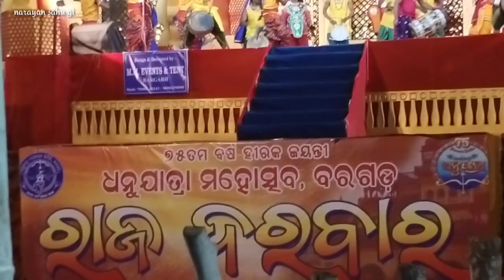dulkuche kansa darabar rasar keli dance song || bargarh dhanuyatra 2023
please keep watching this video and keep support to my YouTube channel